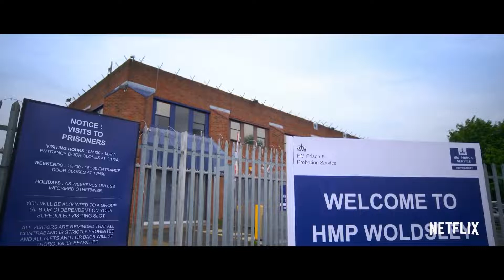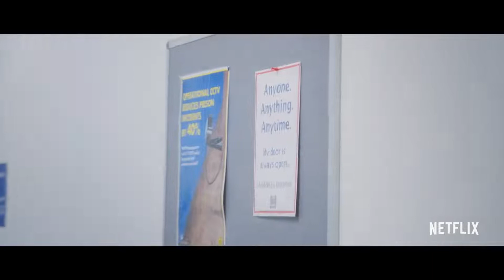Hard Cell | Official Trailer | Netflix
Hard Cell is a documentary style comedy set in the fictional female prison, HMP Woldsley. Writer and creator Catherine Tate plays multiple characters from Laura Willis, the Governor who believes creativity leads to rehabilitation, to Big Viv, the psychopath lifer. Set over a 6 week period during which the inmates rehearse a musical directed by ex-Eastender’s star Cheryl Fergison. Rehearsals draw together an oddball collection of women as they find their voices, grow in confidence and strengthen their friendships. Funny yet surprisingly moving, Hard Cell leans into the comical truth of prison life.

Season 1 coming on 12 April